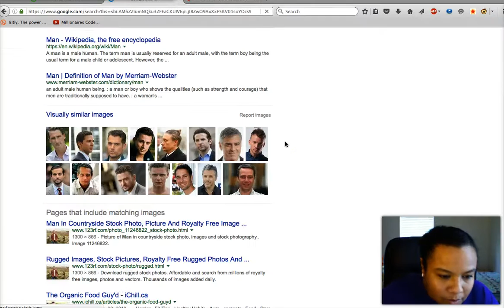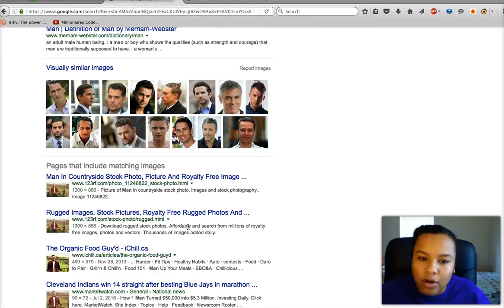Freedom Circle Review - The Freedom Circle Isn't So Free lol IT'S FAKE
Freedom Circle Review - The Freedom Circle Isn't So Free lol

Here is my video review on the new forex trading software called "Freedom Circle" I point out some things that seem small but are big finds in showing that there is a huge chance that this is a flat out scam. I show that the pic they used to portray one of the people behind the system is a stock photo which means we don't really know who the owner is and probably won't find that out. I also found a actor that I have seen on multiple systems lying about using the system. if you want to be a real trader go find a mentor